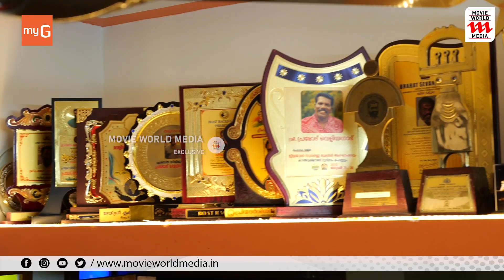ആ സിനിമയെക്കുറിച്ച് അങ്ങനെ പറയേണ്ടത് എന്റെ കടമ | Pramod Veliyanad | Haidar Ali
സിനിമയല്ല ജീവിതത്തിൽ പ്രമോദ് വെളിയനാട് സംസാരിക്കുന്നു

|| ANTI-PIRACY WARNING ||